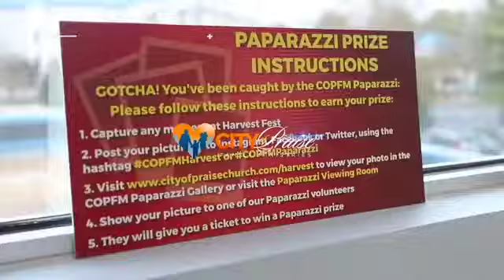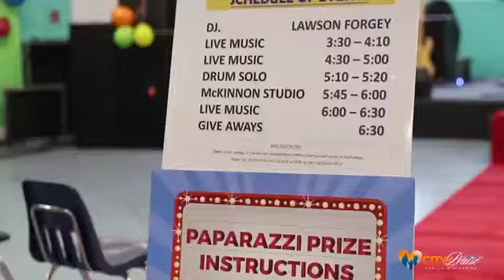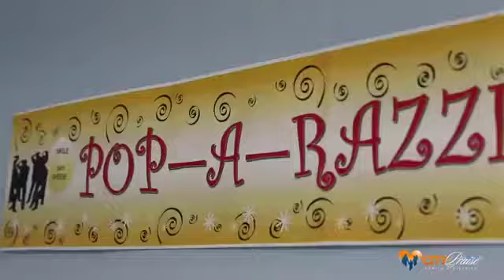copfm harvest fest recap